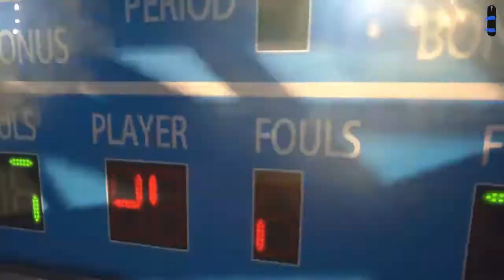PS5 Tony Hawk's Pro Skater 1 + 2 Free Roam Gameplay